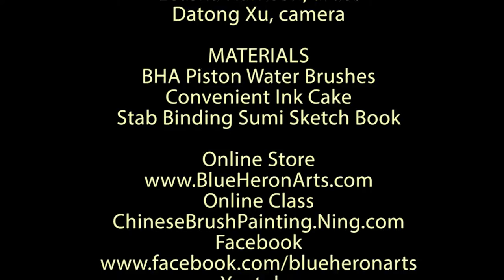Painting Plum Blossoms at the Plum Garden in Wuxi with Henry Li 06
Leasha Harrison from Australia has been studying Chinese brush painting with Henry Li, currently lives in Wuxi, Jiangsu, China studying Chinese culture and art.

MATERIALS
BHA Piston Water Brushes
Convenient Ink Cake
Unsized single Xuan rice paper